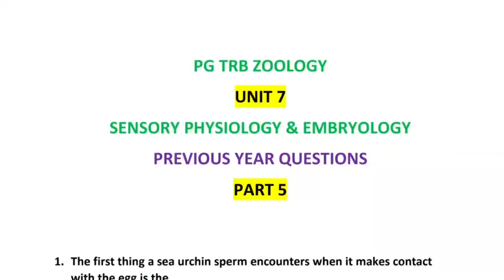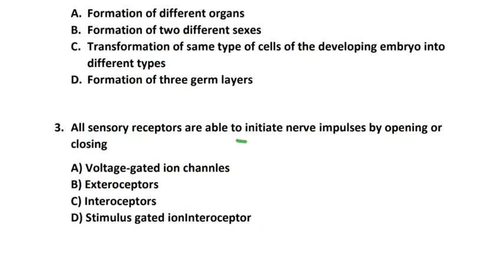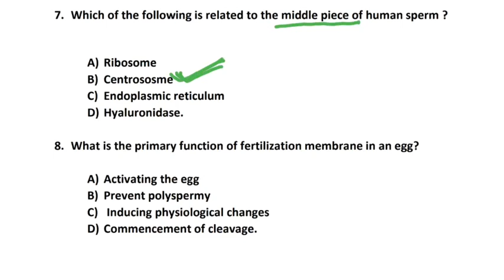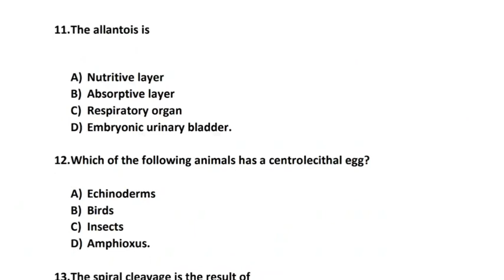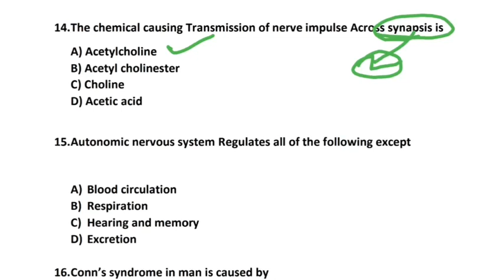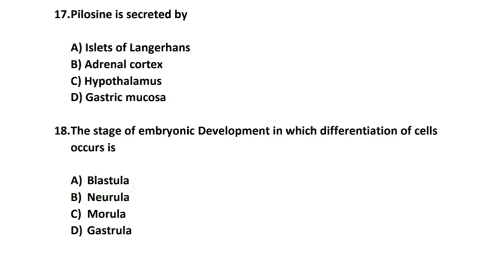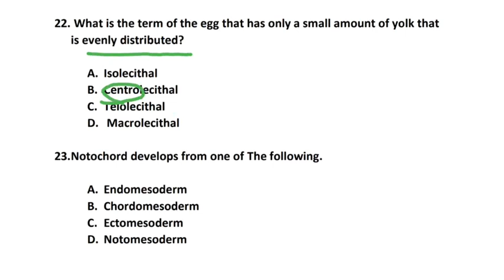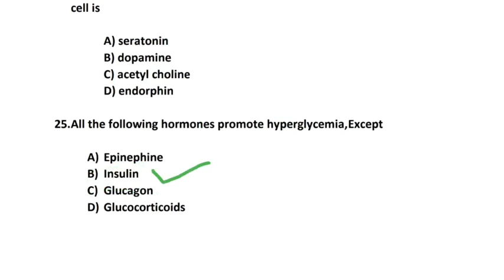PG TRB ZOOLOGY UNIT 7 SENSORY PHYSIOLOGY & EMBRYOLOGY|PREVIOUS YEAR QUESTIONS|PART 5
PG TRB ZOOLOGY UNIT 7
SENSORY PHYSIOLOGY & EMBRYOLOGY
PREVIOUS YEAR QUESTIONS
PART 5